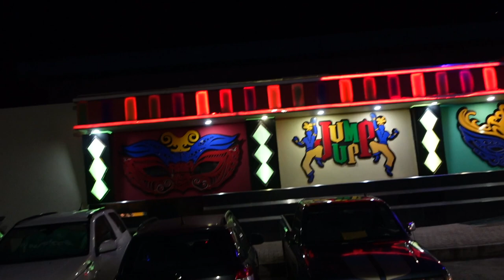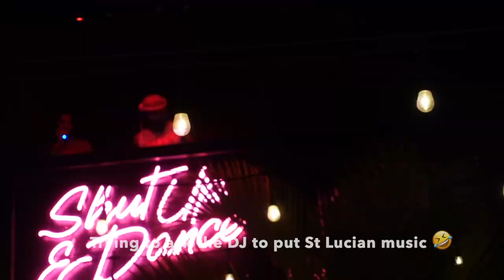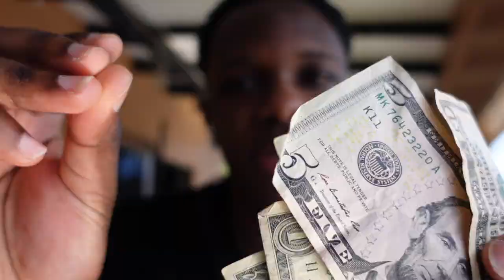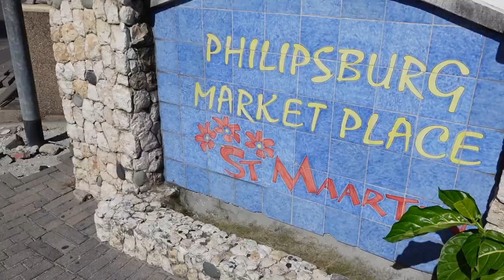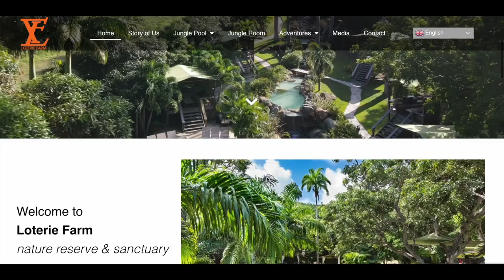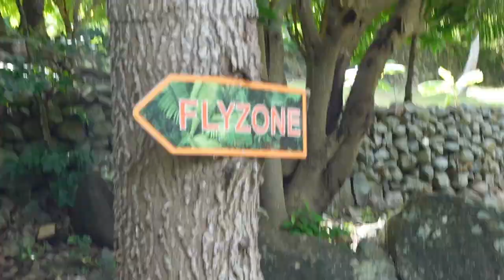Sint Mararten (St Martin) Travel Vlog 2023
A quick weekend trip in Sint Maarten with a bit of bars and adventure !